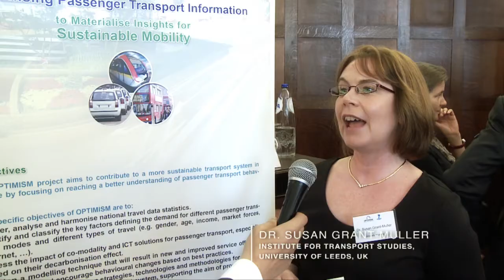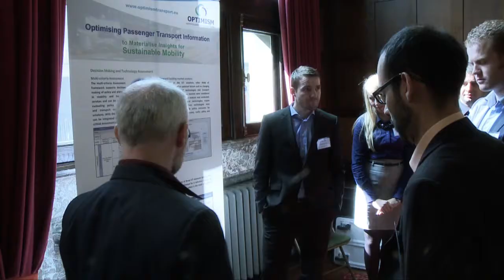OPTIMISM Conference: Interviews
Interviews during the OPTIMISM Final Conference